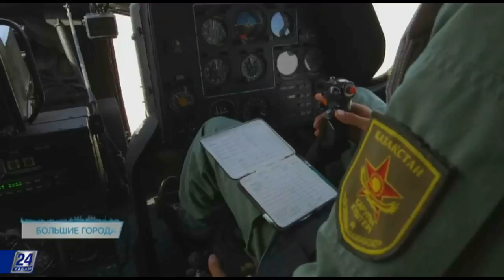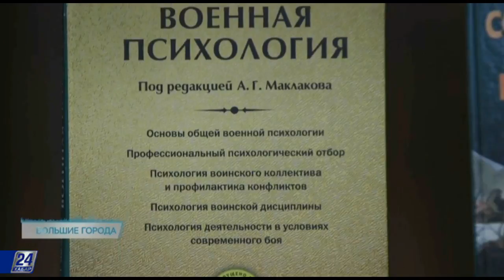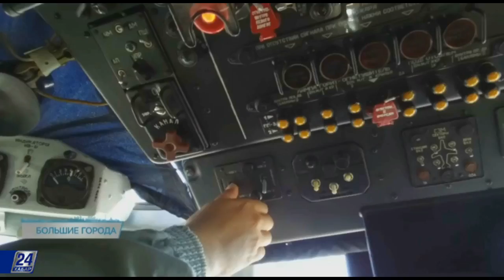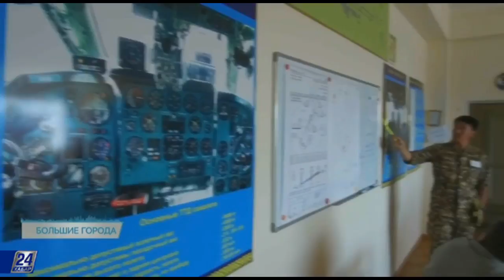Большие города. 100 новых лиц Казахстана: силы воздушной обороны